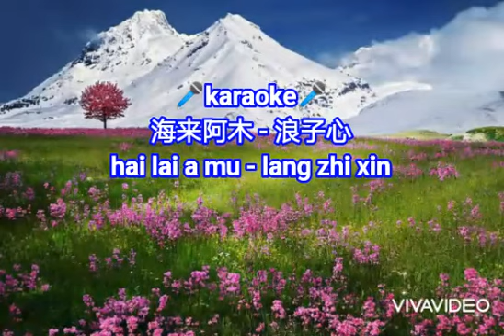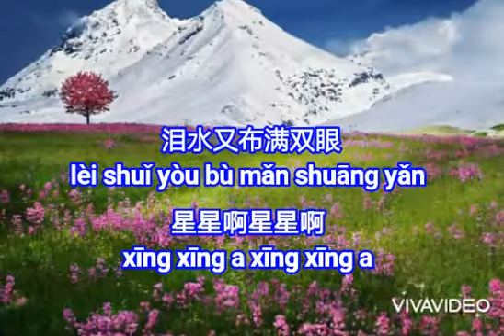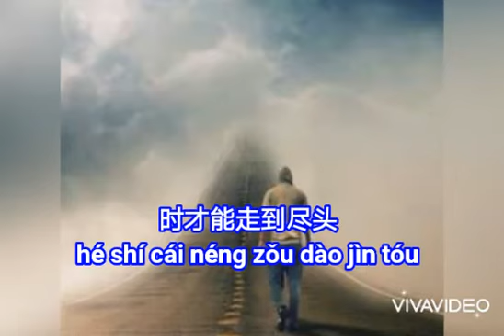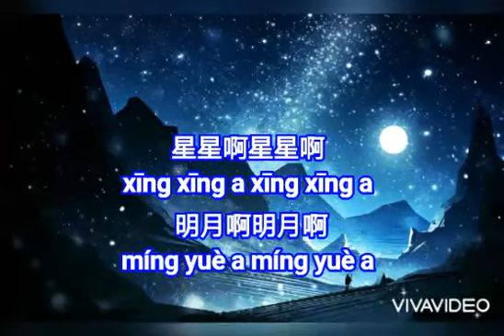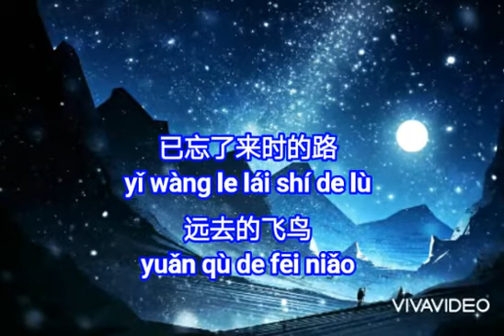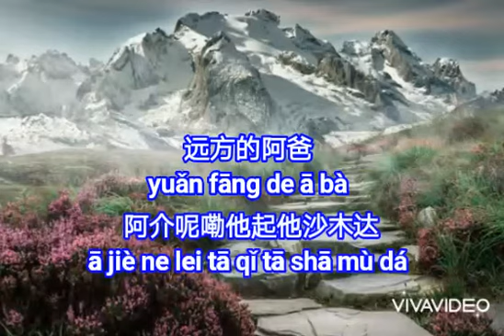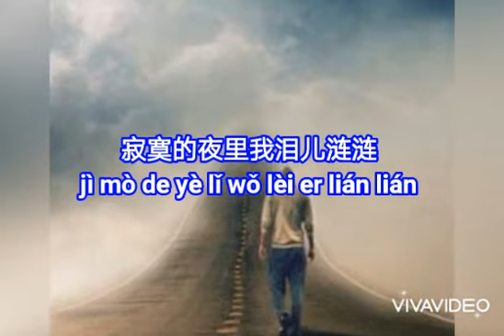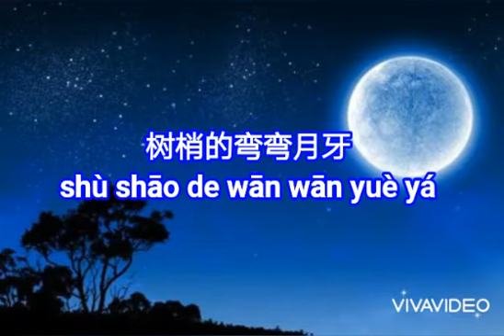🎤karaoke🎤来阿木 - 浪子心 hai lai a mu - lang zhi xin